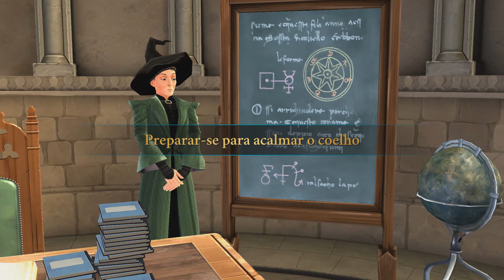#105 Harry Potter: Hogwarts Mystery - Laços Desfeitos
-Processador: Intel(R) Core(TM) i7-4770K CPU @ 3.50 GHz (8 CPUs), ~3.5GHz

-Placa de Video: NVIDIA GeForce GTX 1060 3GB 03G-P4-6162-KR